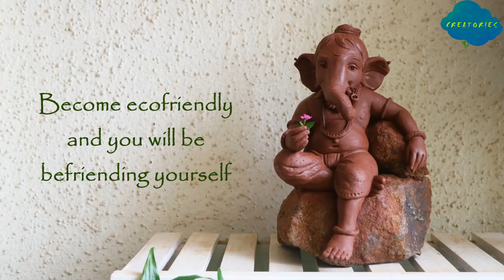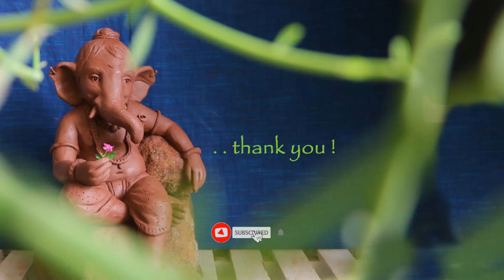How to make eco-friendly Ganesha at home | Ganesha Idol making process | Sculpting Ganesha with clay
...here is a simple process showing how a Ganesha Idol can be created using
modelling clay.  With the help of clay modelling tools, the process becomes simpler.  Clay modelling is a joyful play !